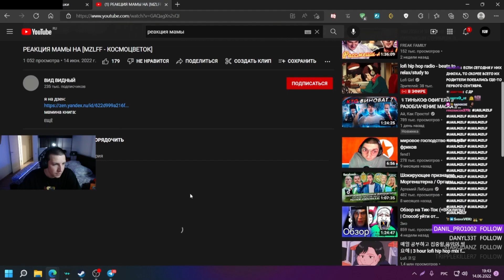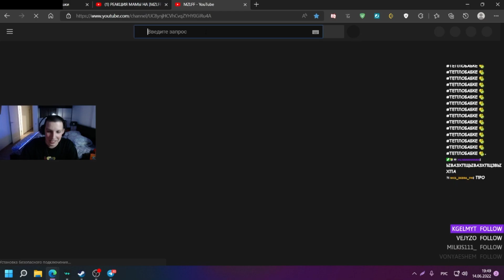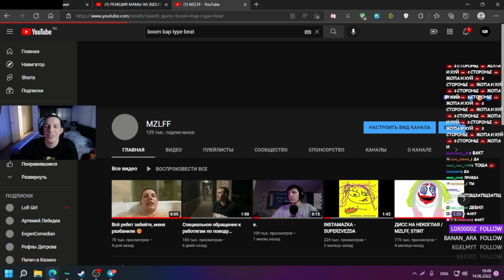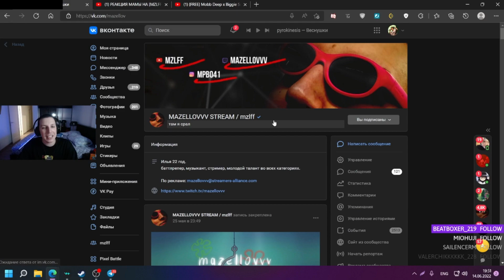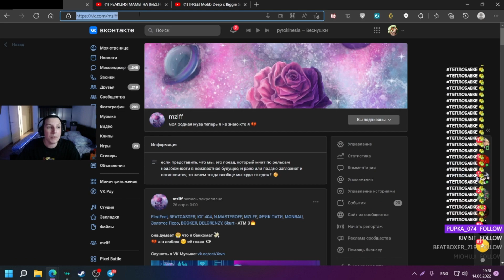МАЗЕЛЛОВ СМОТРИТ РЕАКЦИЯ МАМЫ НА [MZLFF - КОСМОЦВЕТОК] | РЕАКЦИЯ МАЗЕЛЛОВА ВИД ВИДНЫЙ